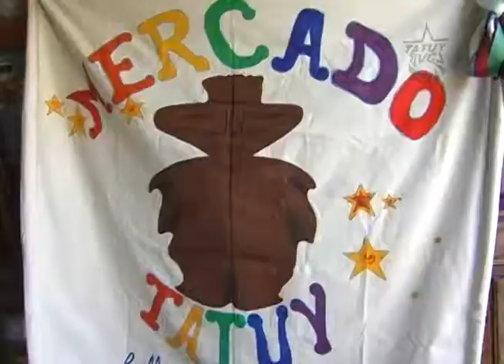Aquí Tatuy Informa: 20 Aniversario del Chiguateque en Mèrida, 2012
El pasado 01 de noviembre en el mercadito Tatuy de la ciudad de Mérida, se llevó a cabo la celebración del Chiguateque, acto en conmemoración y agradecimiento al Chés Tatuy. El evento inició cerca de las diez de la mañana con la celebración de la eucaristía en acción de gracias. Posteriormente, todos los asistentes, entre ellos niños que representaban a los indígenas; hicieron un recorrido hasta la Plaza Milla de la ciudad de Mérida.